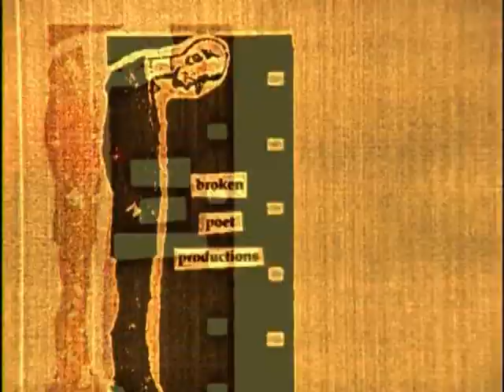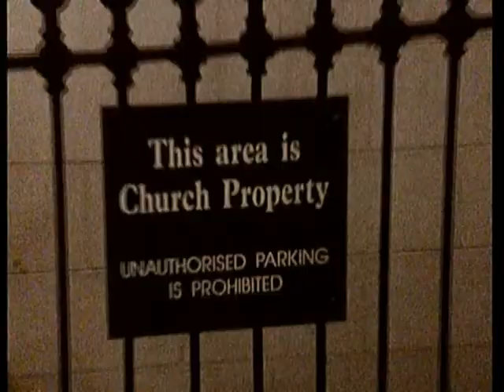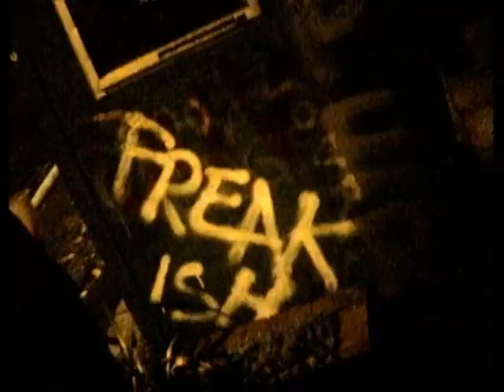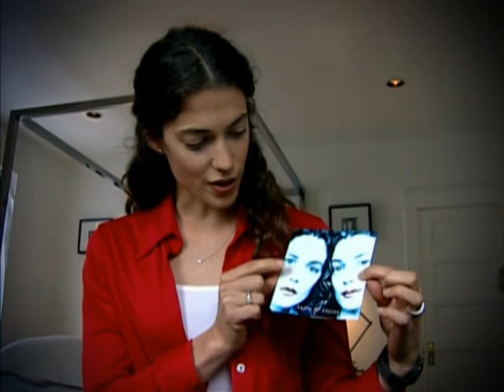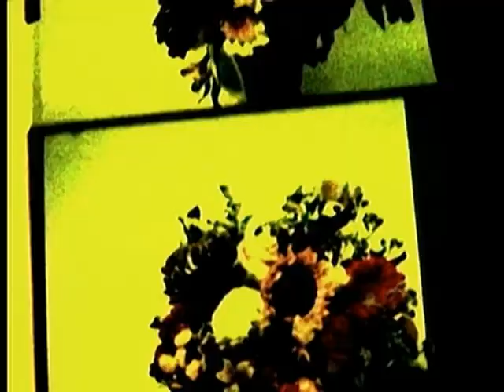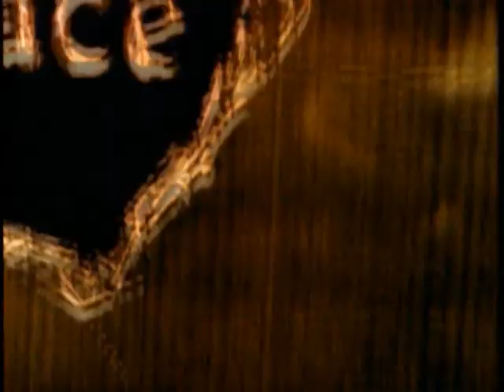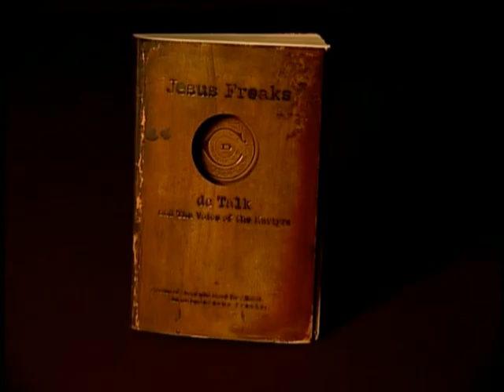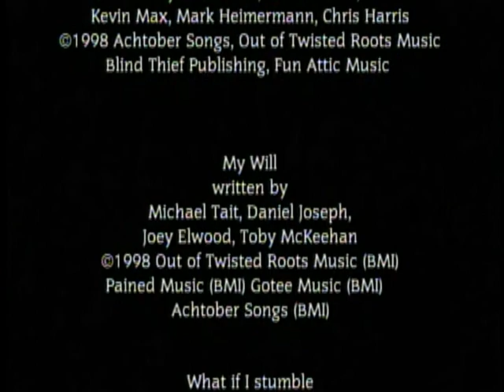dc Talk The Supernatural Experience DVD 2003